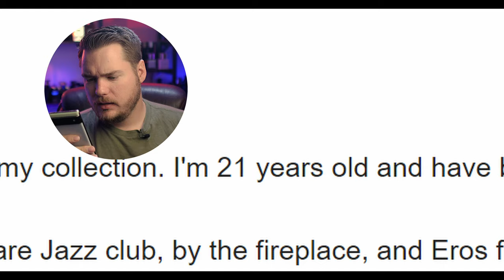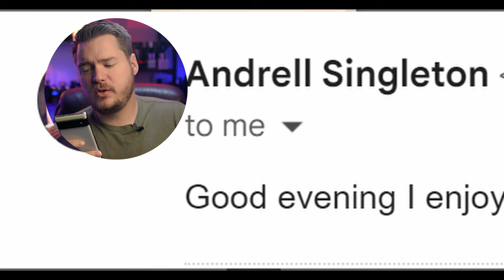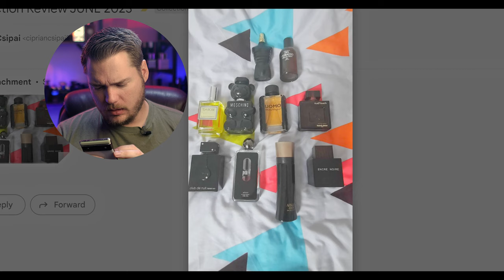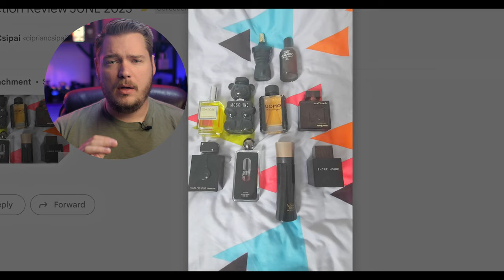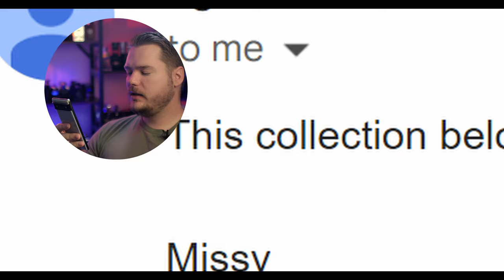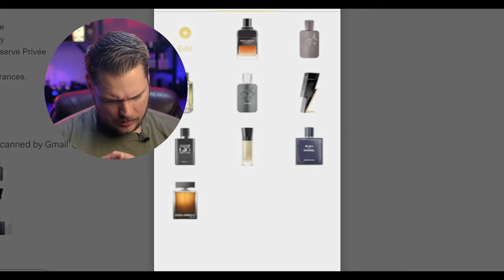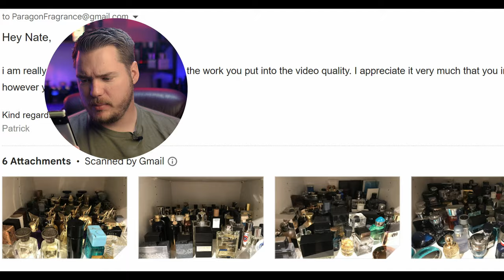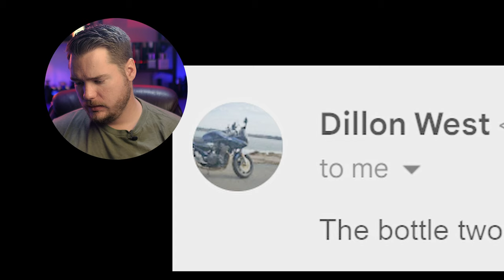ROASTING My Viewers Collections!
I am way to nice to be doing a topic like this. But I gave it a shot. Never again. 😂